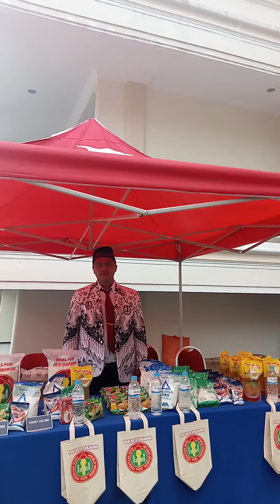Launching Sembako dan Beras PGRI Kota Sukabumi. Launching Air Minum Mineral Baseone. 16 Des 2023.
Beras PGRI
Sembako PGRI
Air Minum Mineral Baseone
PGRI Kota Sukabumi
Caring, Sharing, Inspiring.
Peduli, Berbagi dan Menginspirasi.